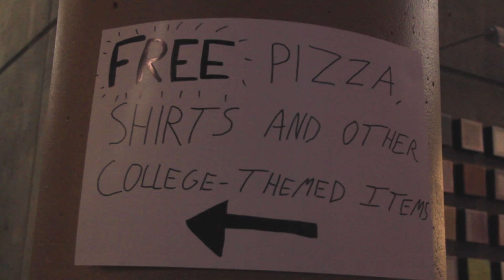Duke Launch - 005A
Student group troubles? Duke Launch can fix that. Find us in the Bryan Center, Office 005A